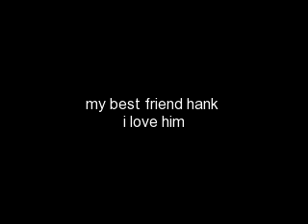my best firend hank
pics of my horse